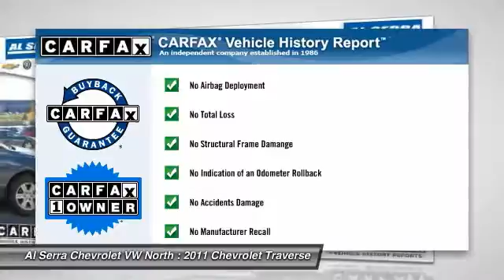2011 Chevrolet Traverse Colorado Springs, Denver, Castle Rock 24598P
2011 Chevrolet Traverse LT w/1LT

6-Speed Automatic Electronic with Overdrive and AWD. Tried and True Reliability! Will last forever! At Al Serra we believe in 2 things: 1. No Worries - vehicles are safety checked, warrantied, and if you are not satisfied, bring it back. And 2. Al Serra for Less - every day we shop thousands of vehicles online to make sure our prices are the lowest around. Set down the mouse because this gorgeous 2011 Chevrolet Traverse is the gas-saving SUV you've been thirsting for. Awarded Consumer Guide's rating of a Midsize SUV Best Buy in 2011. Chevrolet has established itself as a name associated with quality. This Chevrolet Traverse will get you where you need to go for many years to come.